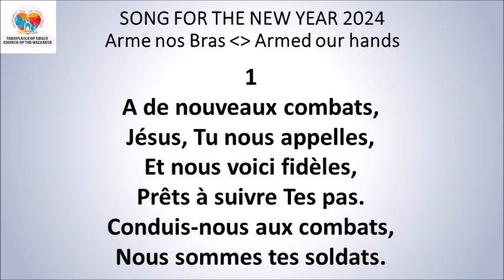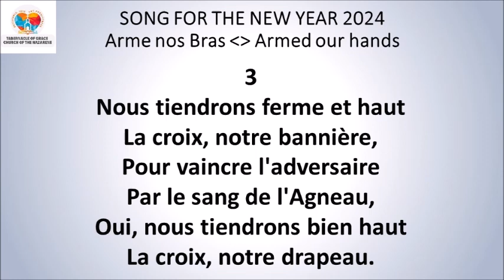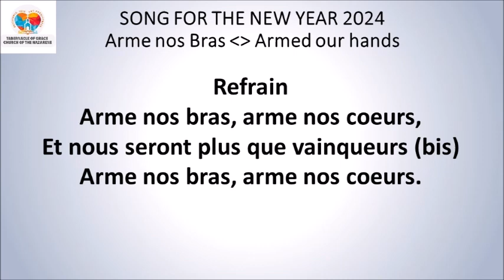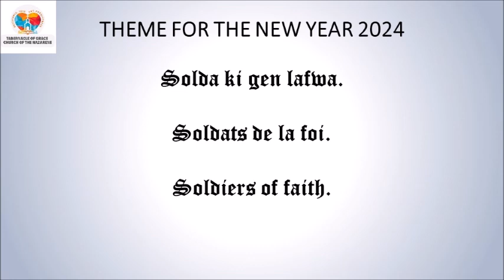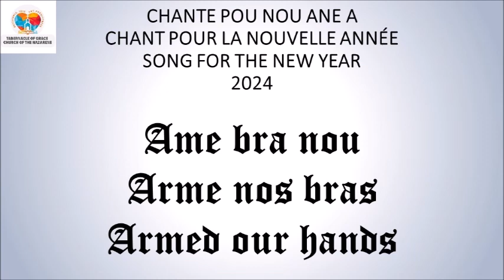DEVOSYON MIDI / MID-DAY DEVOTIONAL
DEVOSYON MIDI

*1 Jan 2:6*
Lè yon moun di li fè yonn ak Bondye, se pou l' viv tankou Jezi te viv la.
*Panse Jounen an:* Jezi rele nou pou swiv li.